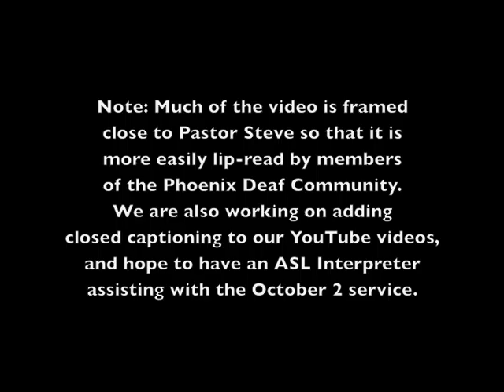CC - Christ's Mind and God's Energy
This is my second attempt at closed captioning.  It takes a lot more time than I thought it would. This sermon has been recorded "close up" so that most of it can be lip-read.  Only the "far away" parts are closed captioned. We hope to have an interpreter October 2, so please join us at Phoenix First Congregational UCC at 1407 N SEcond Street in Phoenix.